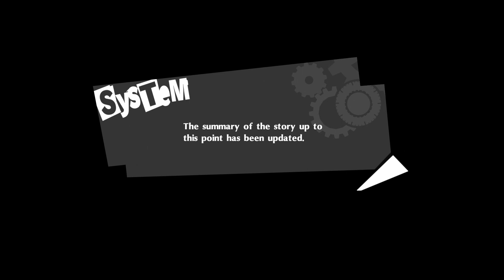P5R (25) - exploring Kichijoji